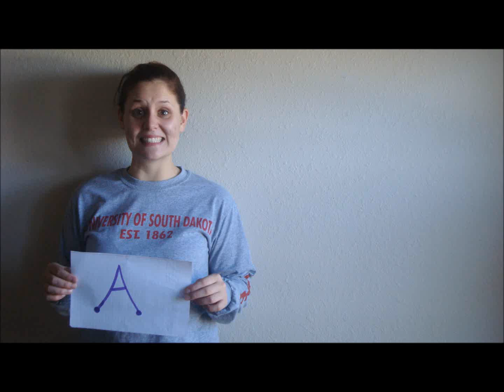Trick Video by Tiff Beedle, Steph TenNapel, Tiff Noteboom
Tough Tiff